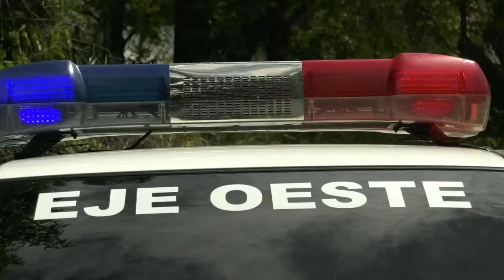DESPLIEGUE DE SEGURIDAD PARROQUIA LA VEGA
El Cicpc presta apoyo a los órganos de seguridad y a los diferentes CuadrantesDePaz para continuar disminuyendo los índices delictivos de la ciudad capital